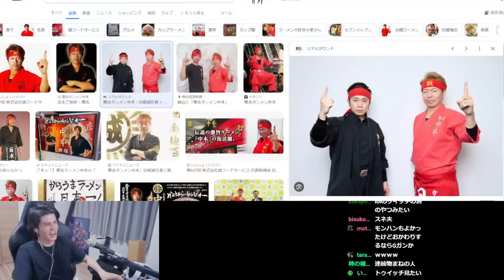VRChat民によるモノマネ大会を開催した結果、逸材が集まりすぎて腹筋を破壊されるスタンミじゃぱん【VRChat】